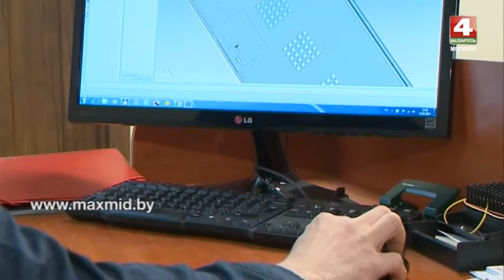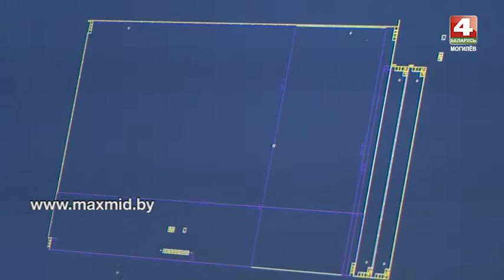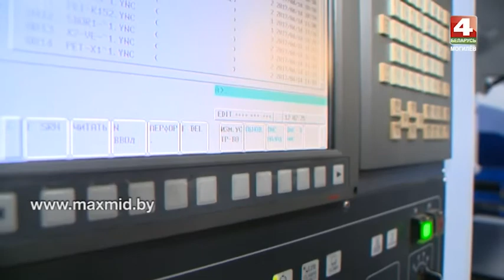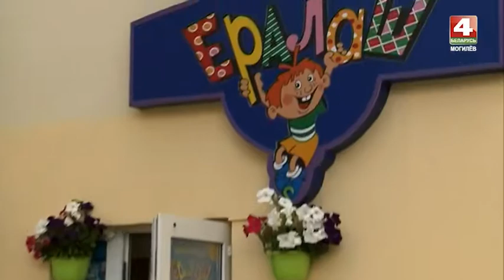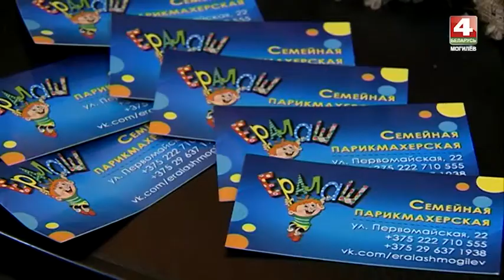Знай наше. 18 09 2017